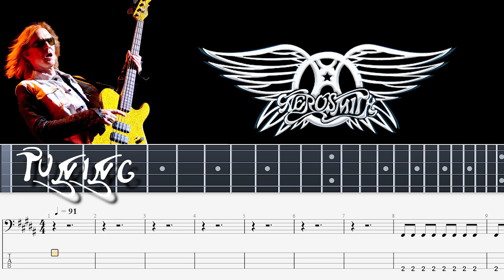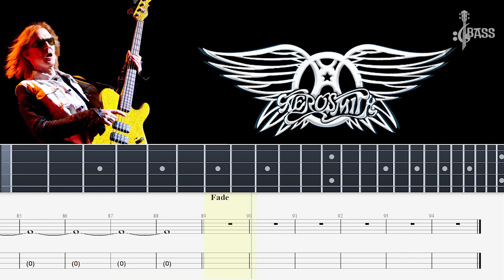Aerosmith - Rag Doll (Bass Tabs and Notation ) By @ChamisBass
Aerosmith - Rag Doll (Official Music Video)